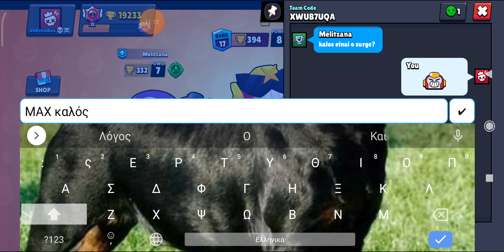1ν1 Brawl Stars 🤩🤩